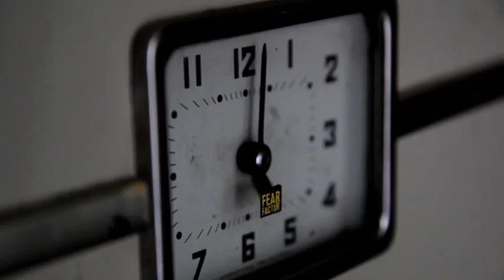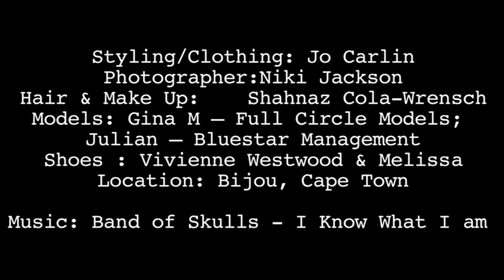Jo Carlin Fashion: The Bijou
ANOTHER QUIRKY JO CARLIN SHOOT
Proudly South African fashion designer, Jo Carlin, continues to blur the lines between "Elegant" and "Edgy" with her innovative, yet timeless, classics.

Jo's latest shoot, shot on location at The Bijou, an incredible blacksmith's forge in Cape Town, lives up to the brand's reputation for high doses of tongue-in-cheek glamour.

Jo Carlin's original designs are available from Jo Carlin, 115 Waterkant Street, De Waterkant, Cape Town.

Models: Gina M -- Full Circle Models; Julian -- Bluestar Celebrity Management
Styling: Jo Carlin
Hair & Make Up: Shahnaz Cola-Wrensch
Photographer:Niki Jackson
Shoes:Vivienne Westwood + Melissa